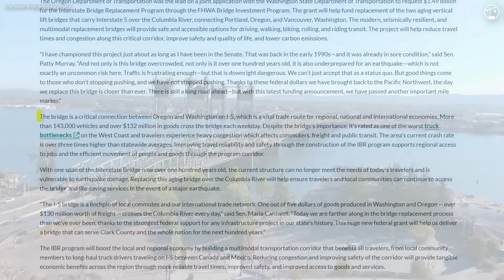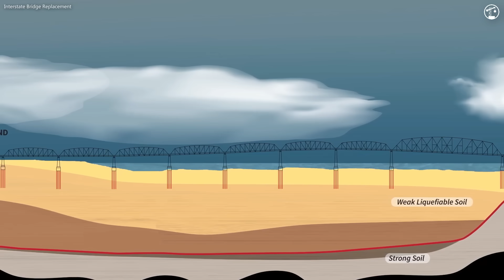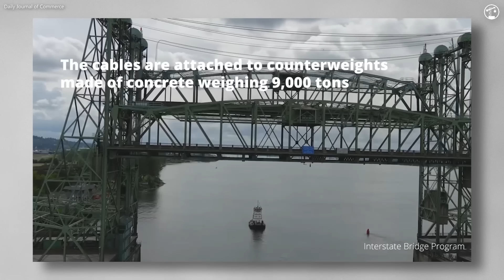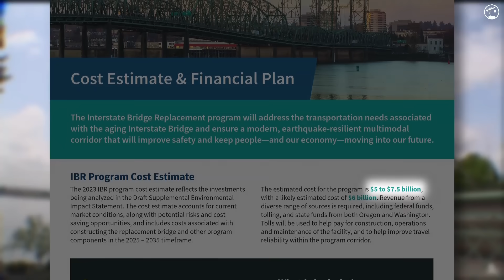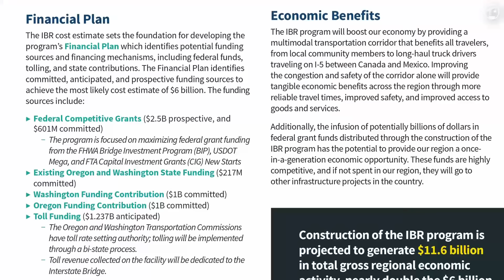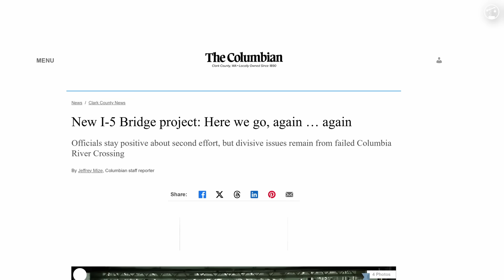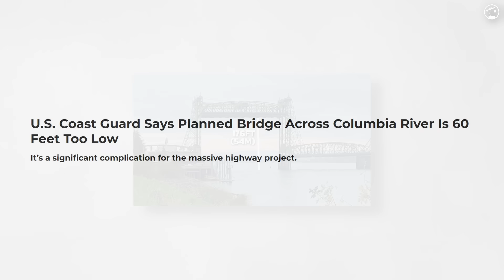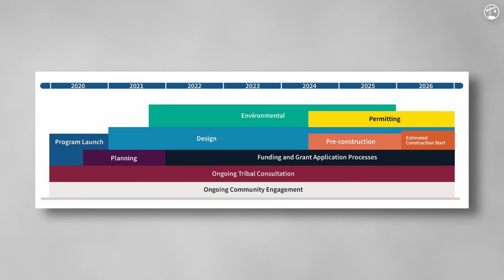Inside the Most Disputed Bridge Project in the US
IBR Feedback:
Phone: 866-IBR-SEIS (427-7347). Please include “Draft SEIS” in your message.
Mail: Interstate Bridge Replacement Program, Attention: Draft SEIS public comment, 500 Broadway, Suite 200, Vancouver, WA 98660"

The Interstate 5 (I-5) bridge over the Columbia River is a critical link between Oregon and Washington, carrying nearly 50 million vehicles annually. However, its aging design, earthquake vulnerability, and frequent congestion have made its replacement inevitable. The proposed Interstate Bridge Replacement (IBR) project is expected to cost between $5 and $7.5 billion, with funding from federal grants, tolls, and state contributions. Six design options are being considered, including an extradosed bridge, finback bridge, and movable lift-span bridge.

The project faces significant controversy due to rising costs, new tolls on a previously free crossing, and concerns over the design. Critics point out that tolls could reduce traffic on I-5, potentially overburdening nearby routes. Additionally, concerns about river clearance for maritime traffic and the inclusion of multimodal features such as pedestrian and bike lanes have sparked debate.